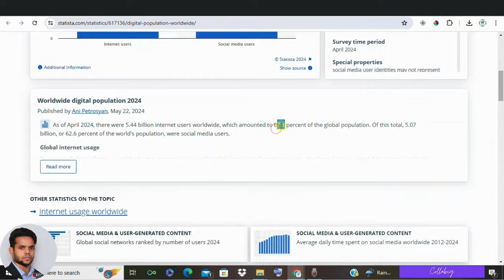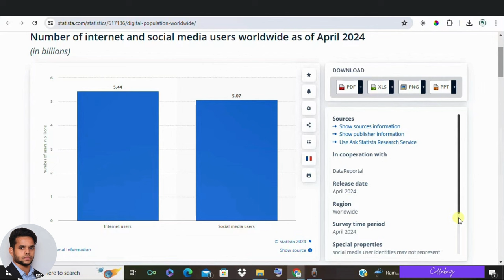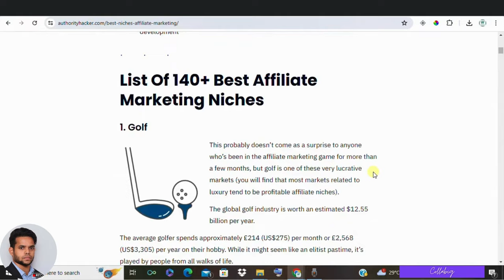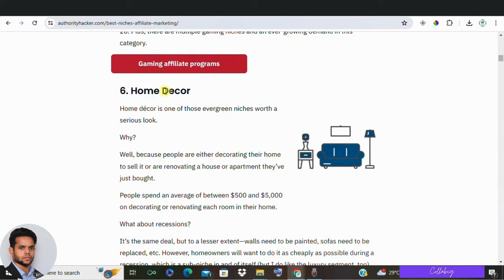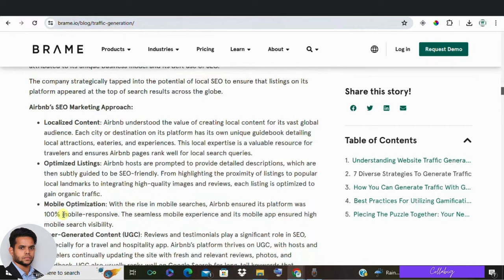Why NOW is the Best Time to Start Affiliate Marketing in 2024 | Earn Money Online Fast!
00:00 - Introduction and Welcome
00:35 - Invitation to Free Master Class
01:11 - Four Key Insights for Affiliate Marketing in 2024
01:11 - Insight #1: Unprecedented Number of Internet Users
02:07 - Insight #2: Record-Breaking Online Spending
02:56 - Example of Earning Potential with Online Spending
03:30 - Insight #3: Abundance of Affiliate Programs and Products
04:06 - Example of Choosing Affiliate Programs Aligned with Interests
04:50 - Insight #4: Diverse Methods for Getting Traffic and Reach
05:27 - Using Different Platforms for Affiliate Marketing Success
06:07 - Introduction to Collabig Platform and Benefits
06:42 - Bonus Invitation to Private VIP Community
07:16 - Encouragement to Subscribe and Join Collabig Community
07:32 - Closing Remarks and Goodbye

In this video, we explore why 2024 is the perfect year to start affiliate marketing. With 5.5 billion internet users and online spending surpassing $5 trillion, the potential to earn money online has never been greater. Learn how to leverage diverse affiliate programs and multiple channels to drive traffic and maximize your earnings. Whether you're an entrepreneur, retiree, or curious about starting an online business, this video is for you. Discover the booming opportunities in affiliate marketing today!

📋 How to Start Affiliate Marketing For Free. (Step-by-Step)